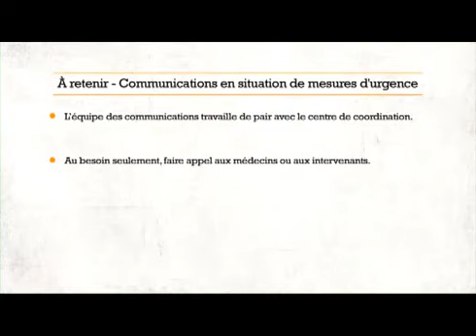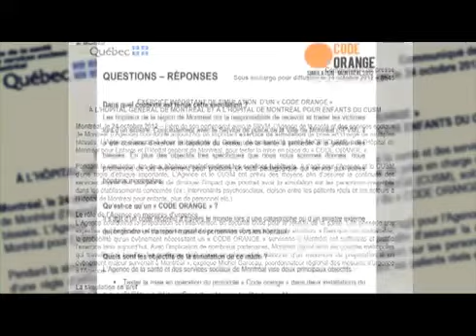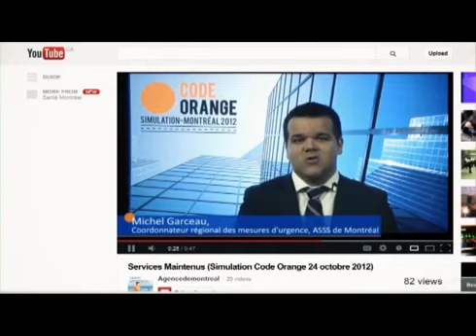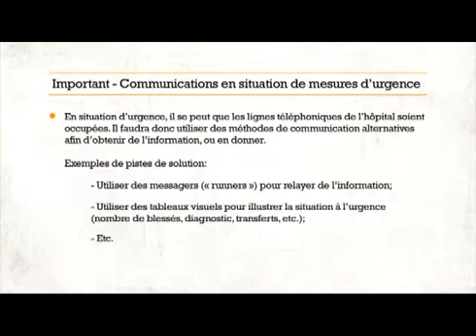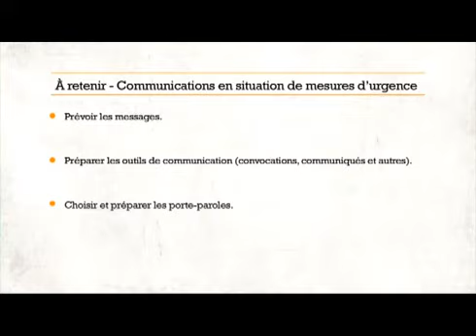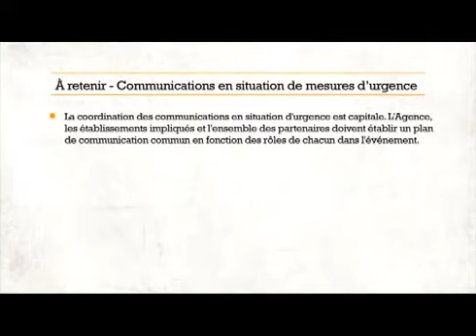Code orange - Simulation Montréal 2012 - Complément formation